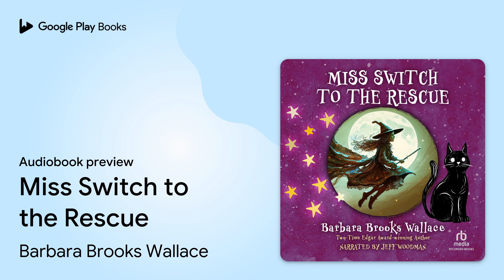Miss Switch to the Rescue by Barbara Brooks Wallace · Audiobook preview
Miss Switch to the Rescue
Authored by Barbara Brooks Wallace
Narrated by Jeff Woodman

0:00 Intro
0:03
0:17
5:34
14:27
19:40 Outro

BOOK DESCRIPTION

As they begin fifth grade, Rupert and Amelia discover that their teacher, Miss Switch, is a witch. Using his scientific mind, Rupert helps her solve a spooky dilemma. In return, the witch teaches Rupert and Amelia some magic. But soon Miss Switch disappears, and another teacher takes her place. One night that winter, a dark figure delivers a strange bottle to the children. Scientific curiosity leads Rupert to take the cork out. Suddenly, the bottle releases an ugly demon, Mordo, who plans to kidnap a whole class from Pepperdine Elementary School. Only a witch, only Miss Switch, can stop him. How can they contact her? Barbara Brooks Wallace's two novels, The Trouble With Miss Switch and Miss Switch to the Rescue have had lasting popularity with young adults across the country. The stories were also made into an animated Weekend Special for television. Narrator Jeff Woodman's performance adds extra drama to the adventures of the unforgettable witch and her young friends.

AUDIOBOOK DETAILS

Language: English
Publisher: Recorded Books
Published on: May 4, 2012
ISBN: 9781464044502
Duration: 3 hr, 16 min
Genres: Juvenile Fiction / Fantasy & Magic, Juvenile Nonfiction / Computers / Internet & Social Media, Juvenile Nonfiction / Humor / General